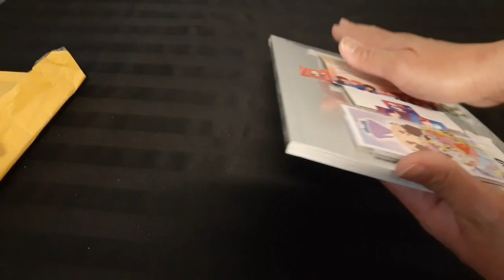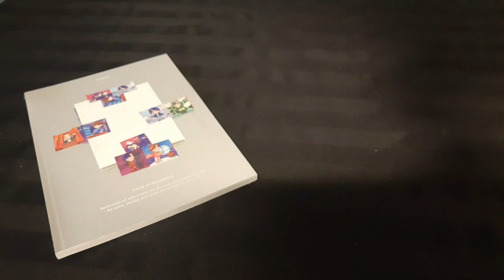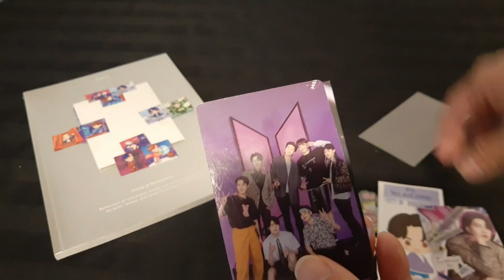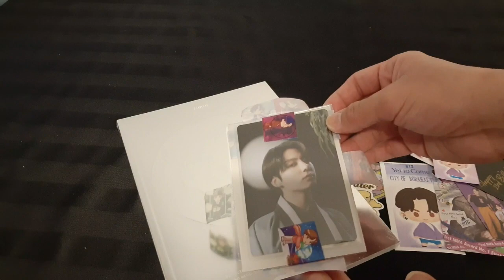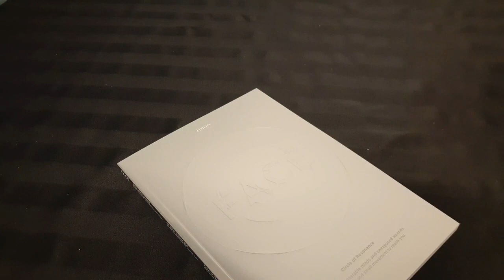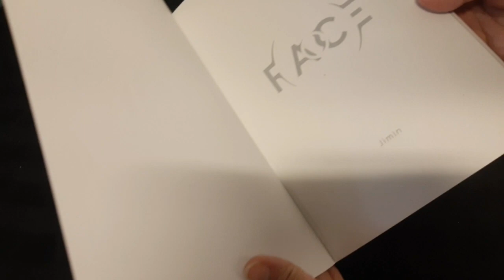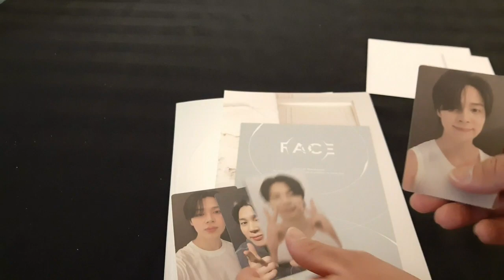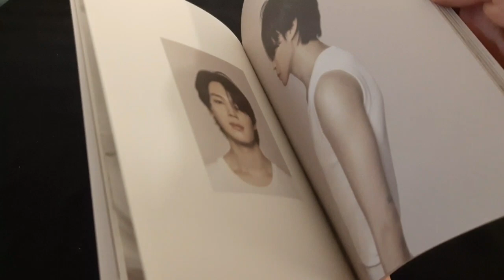JIMIN'S Face Album Unboxing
My wife bought the album from a btsarmy reseller. She was generous to include some awesome freebies.